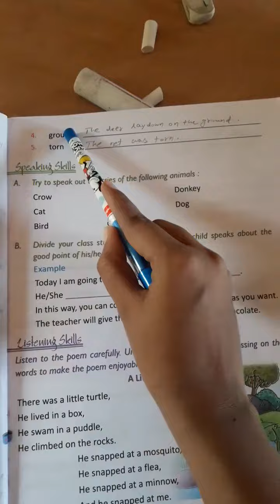CLASS - 2, DATE -18.06.20(1)